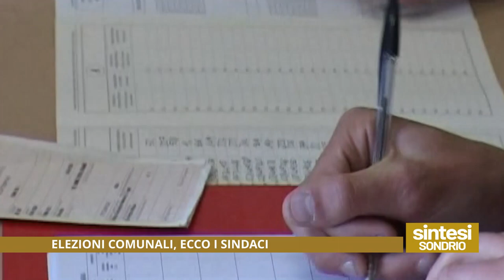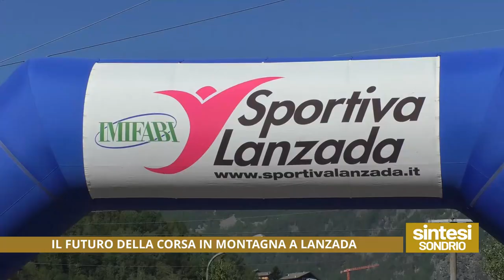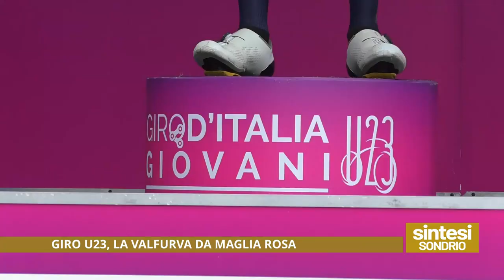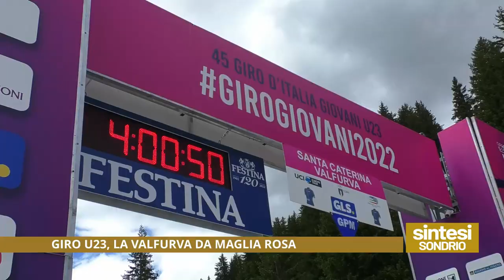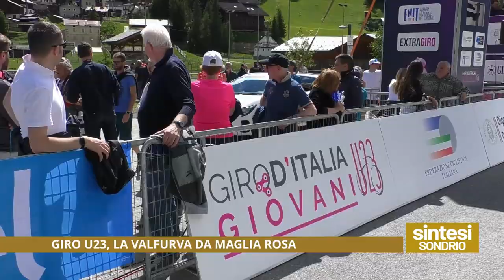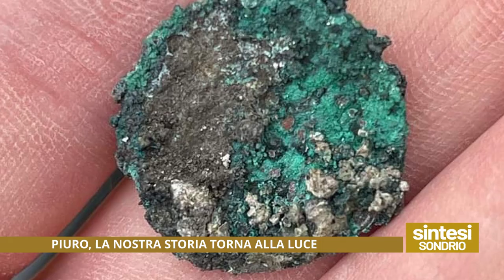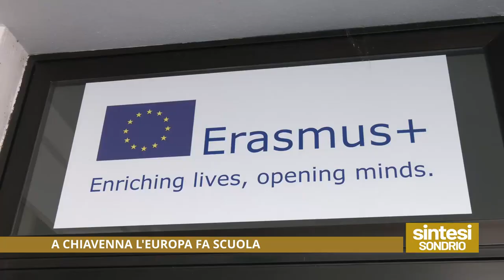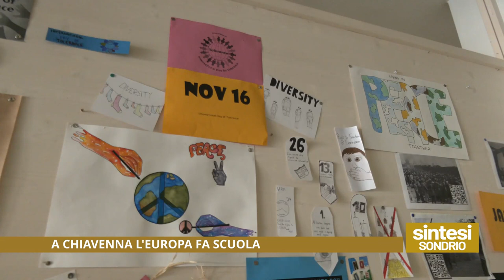Sintesi News Sondrio 19/6/2022